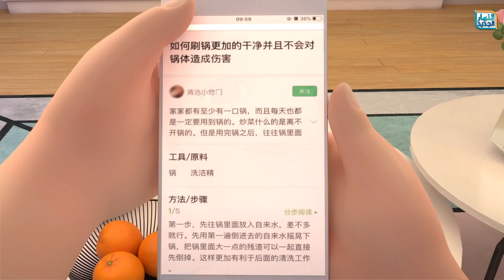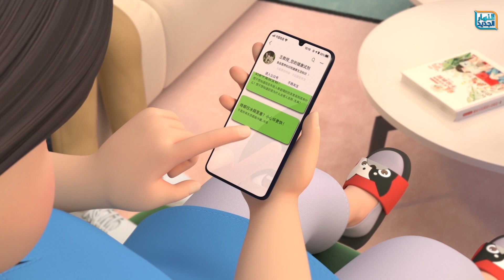لا تترك أذنيك لمعلومات الإنترنت ❌❌ ليست كل المعلومات ستفيدك! 🙄